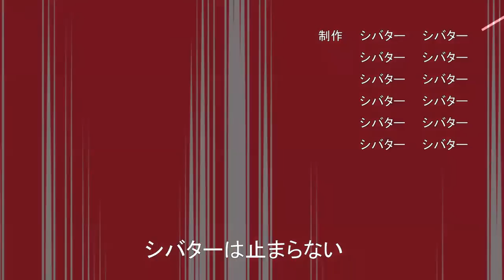シバターがコロにゃんになって気が付いたこと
なぜ燃やすのか